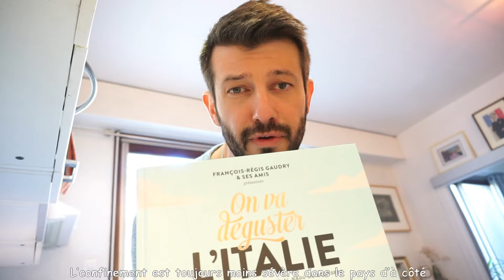Parodie Covid /sous l'océan / la petite sirène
Pour "surfer" sur la troisième vague...